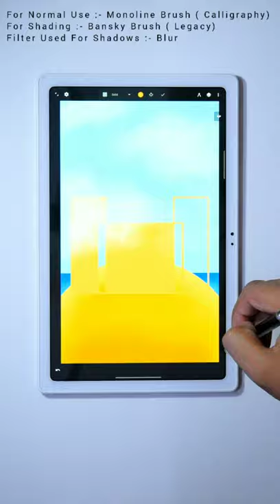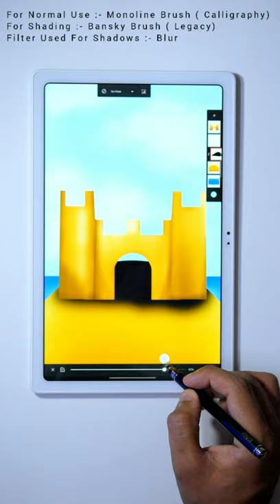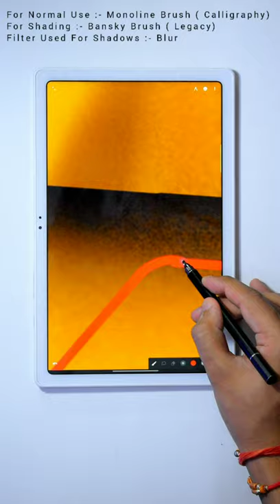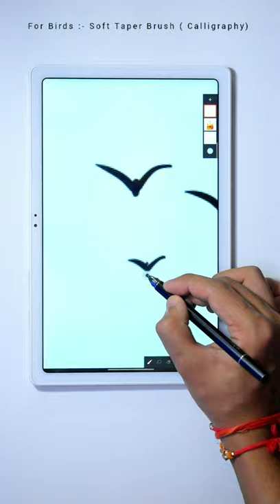Sand Castle - Infinite Painter Tutorial 🎨